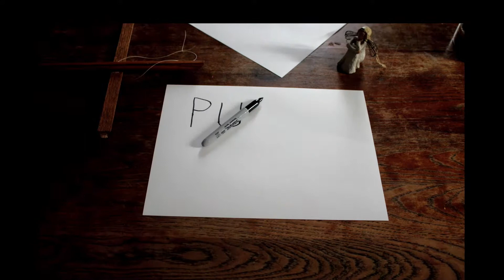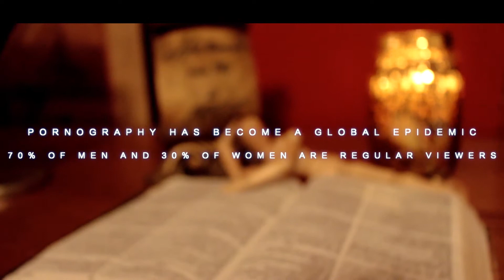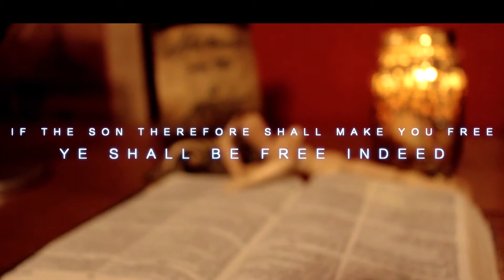Puppet Master by Brion Martin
S/O to Tone Jonez for producing this beat

Using stop-motion filming techniques, Brion Martin uses wooden figures to illustrate the complex battle between demonic seduction and the ultimate victory that comes through a genuine relationship with the Lord Jesus Christ.

*Pornography addictions have destroyed innumerable lives and families, and while most imagine it is a simple matter of self-discipline they may be surprised to find out about the addictive and spiritual nature of perversion and lust that lie at the heart of this wicked and secretive practice.

Jesus comes to set the captives free and through His spirit and grace many people have found deliverance from sin and shame.

Internet accountability software (i.e. Covenant Eyes) has aided many in their quest towards spiritual and moral purity.

"Father, I am a sinner in need of your forgiveness. I ask you to forgive me of all my sins in Jesus name. I repent and turn from sinning and doing wrong, right now. I believe that Jesus died and rose again for my sin and I accept His payment. Jesus, I ask you to come into my heart, right now, and be my Lord and Savior. Fill me with the Holy Spirit. I thank You, Lord, for hearing my prayer and coming into my heart and saving me according to Your word. I love You Lord, and I ask You to seal me in the blood of Jesus and help me to live for You all the days of my life.